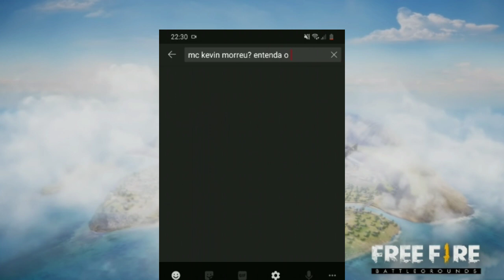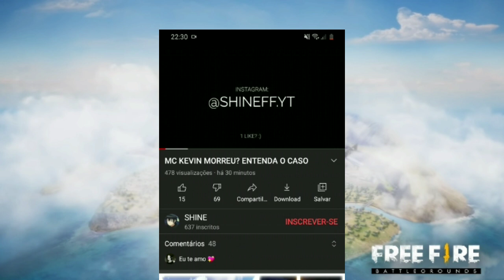TUDO POR HYPE! 😣😓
ViniYT🇧🇷

📱Celular: Iphone 7
⚡Editor: Kinemaster pro
📽 Gravador : gravador do iphone

🎶Song:

⏰TIMECODE

 11:36bye💖✌🏼